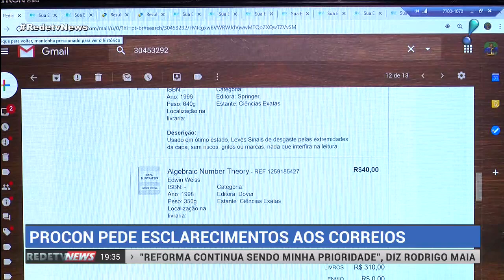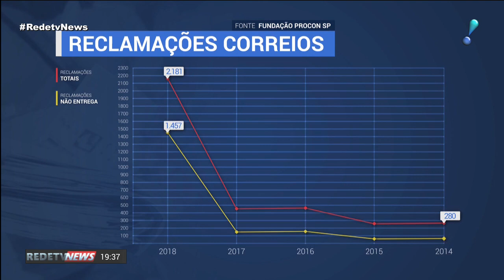Procon pede esclarecimentos aos Correios sobre entregas de compras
Em São Paulo, milhares de clientes dos Correios têm enfrentado problemas nos serviços envolvendo a entrega de produtos e correspondências. A Fundação Procon notificou a empresa a prestar esclarecimentos. Em nota, a assessoria dos Correios disse que as 2.181 reclamações representam uma porcentagem muito pequena diante dos dois bilhões de objetos entregues no estado de São Paulo, em 2018. Informou ainda que as unidades fechadas não prejudicaram a entrega de cartas e encomendas.